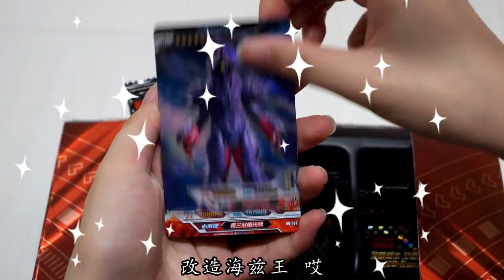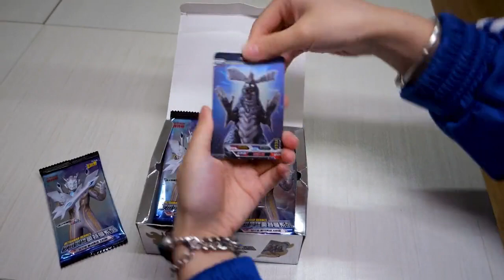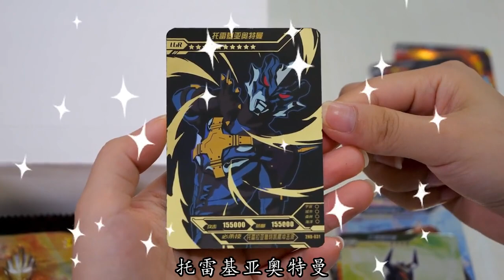没有能量灯的奥特曼！除了尤莉安、贝丝、奥特之王，你还知道谁？【小呀小玩具】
频道会定期更新珍贵的奥特曼卡牌，一起来收集吧！